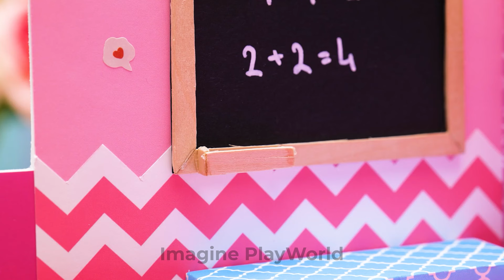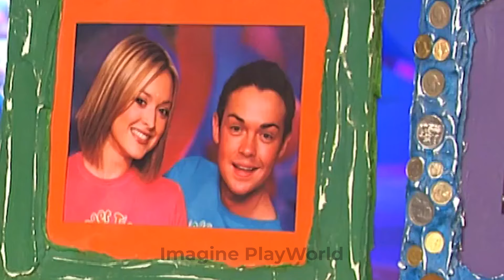DIY Miniature Doll Dream School from Cardboard |Easy Crafts & Cardboard Gadgets by Imagine PlayWorld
We advise adult supervision and care at all times. We do not make any warranties about the completeness, safety and reliability. Any action you take upon the information on this video is strictly at your own risk, and we will not be liable for any damages or losses. It is the viewer's responsibility to use judgment, care and precautions if one plans to replicate. The following video might feature activity performed by our actors within controlled environment- please use judgment, care, and precaution if you plan to replicate. All product and company names shown in the video are trademarks:tm: or registered:registered: trademarks of their respective holders.